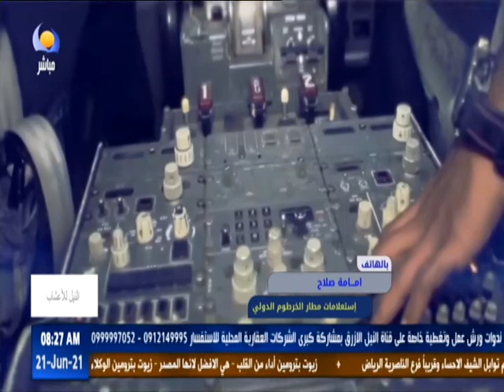BNFM - إستعلامات مطار الخرطوم الدولي - 21 06 2021